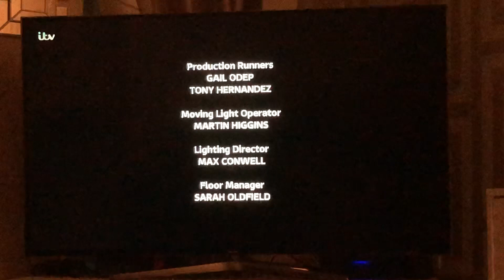Alphabetical credits 2017